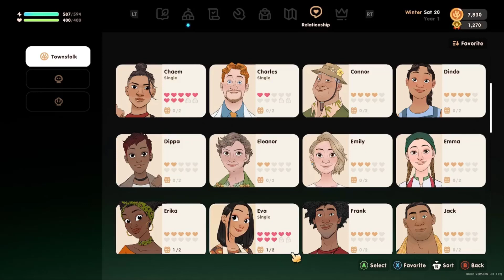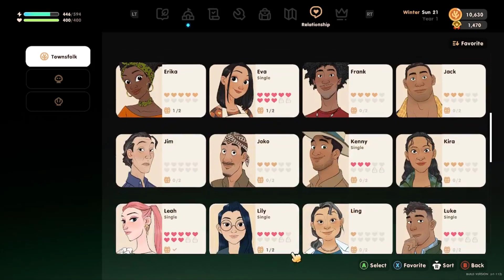Let's Play Coral Island - Ep 15 - Winter Festival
A re-imagined farm sim game set on a tropical island that is inspired by the classics